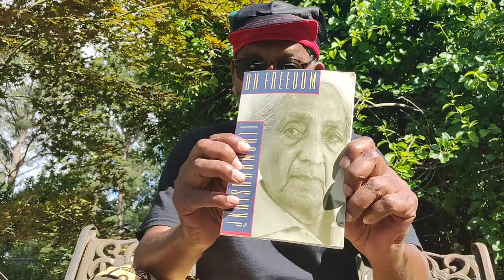ADOS Backyard Thoughts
As theBrother settles into his ADOS Virginia reality, he realizes there are things being spoken and not spoken.

Crypto Currency /BitCoin CONTRIBUTIONS:
722fce22-5e9f-42fc-a378-2da90f5d267a